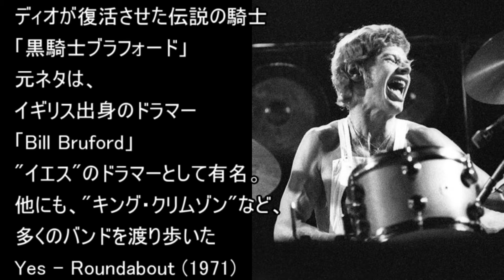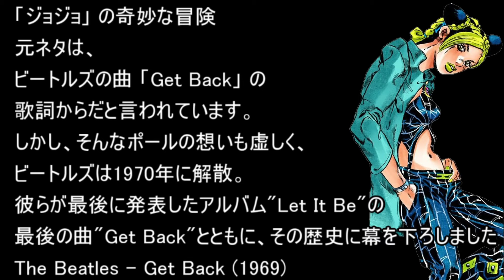【ジョジョ】1部 元ネタ 総まとめミックス 完全版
【Mix】Jojo's Musical Adventure Part 1: Phantom Blood

ニコニコ動画にリメイク版も投稿しております！

00:00 ウィル・A・ツェペリ / Led Zeppelin - Whole Lotta Love
00:46 ワンチェン / Wang Chung - Everybody Have Fun Tonight
01:15 ロバート・E・O・スピードワゴン / REO Speedwagon - Can't Fight This Feeling
02:02 スティックス神父 / Styx - Mr. Roboto
02:44 黒騎士ブラフォード / Yes - Roundabout
03:04 ポコ / Poco - Heart Of The Night
03:36 トンペティ / Tom Petty And The Heartbreakers - Refugee
04:11 ダイアー&ストレイツォ / Dire Straits - Money For Nothing
04:57 怪人ドゥービー / The Doobie Brothers - What A Fool Believes
05:37 タルカス / Emerson, Lake & Palmer - Tarkus
06:17 ディオ・ブランドー / Dio - Holy Diver
06:54 エリナ・ペンドルトン / The Beatles - Eleanor Rigby
07:50 ジョジョ / The Beatles - Get Back
09:05 エンディング / Yes - Roundabout